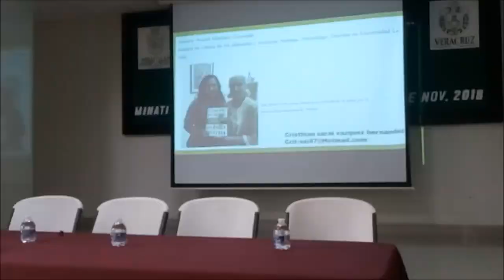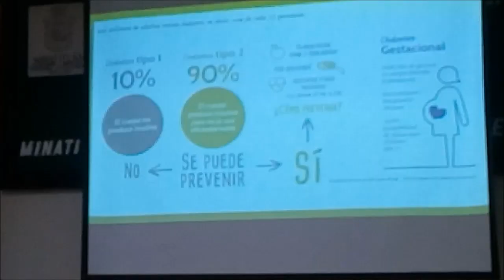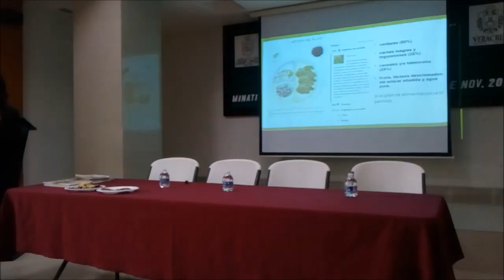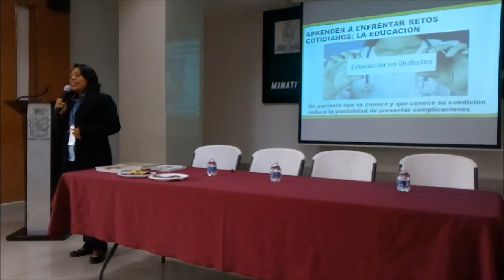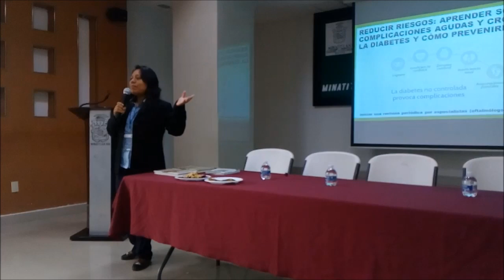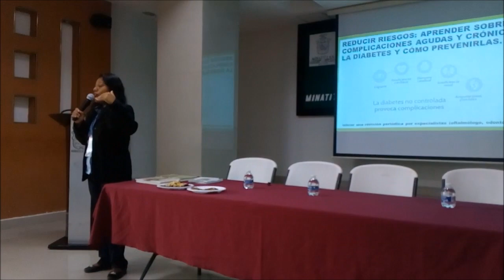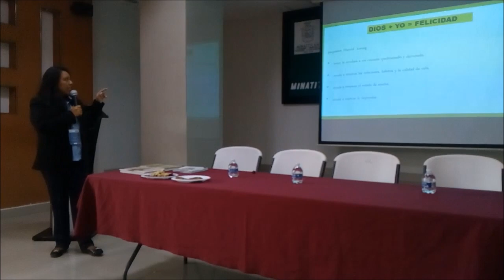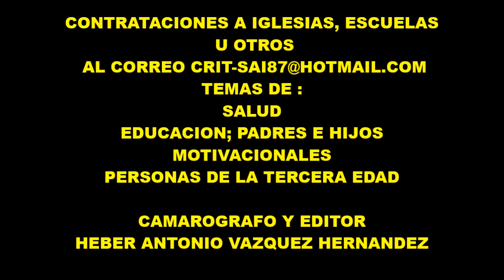DIABETES PREVENCIÓN Y CUIDADOS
Agradezco enormemente la  asesoría de la nutriologa Araceli.
SEHS en conferencia en el marco del día mundial de la diabetes realizada en la Sala de Cabildos del H. Ayuntamiento de Minatitlán organizada por la regiduría 4, donde pudimos exponer la platica junto a doctores reconocidos y presentamos platillos saludables. Nuestro objetivo es proveer información que ayudara a mejorar tu salud y prevenir distintas enfermedades.

seminarios:
-cáncer, diabetes, vive sano y se feliz( importancia de la alimentación saludable)
-motivación ( adolescentes , ancianos y mujeres)
- padres e hijos: disciplina, el arte de ser padres, violencia y como entender a tu adolescente.